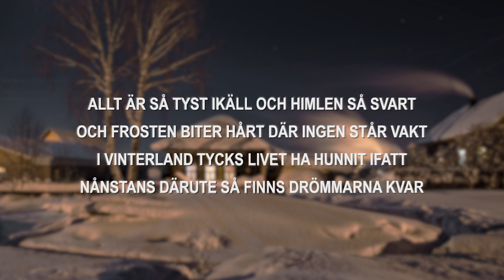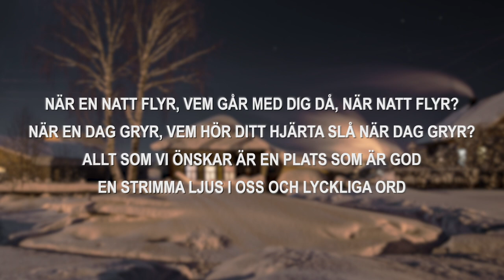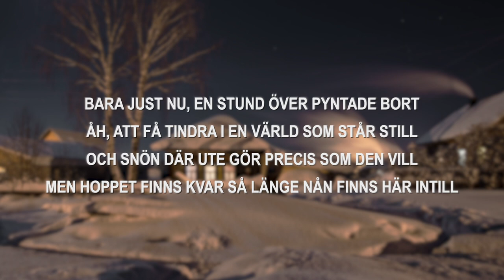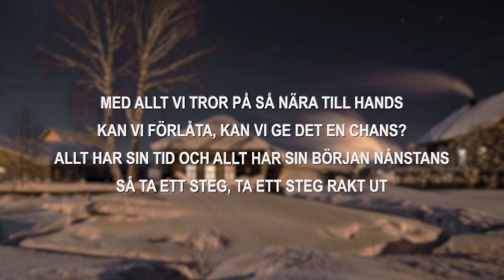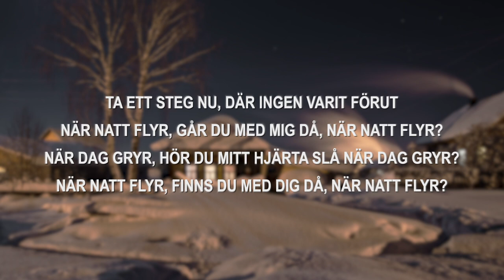Peter Jöback - När natt flyr (sångtext/lyrics)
Lyrics: När natt flyr - Peter Jöback